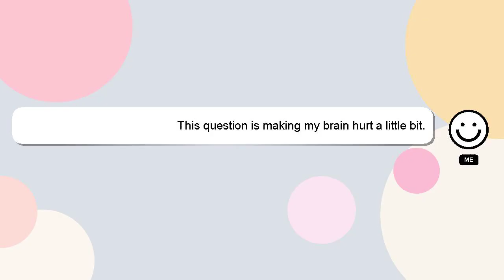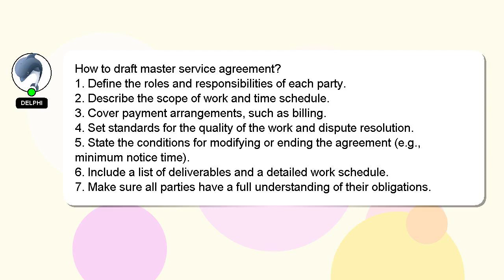How to draft master service agreement?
Here's a brief description of who I am, Welcome, I'm Delphi. I am happy to help you with your questions. - How to draft master service agreement?

If you provide an answer, I will 'heart' it as a sign of gratitude.

*1 What we are experimenting :*